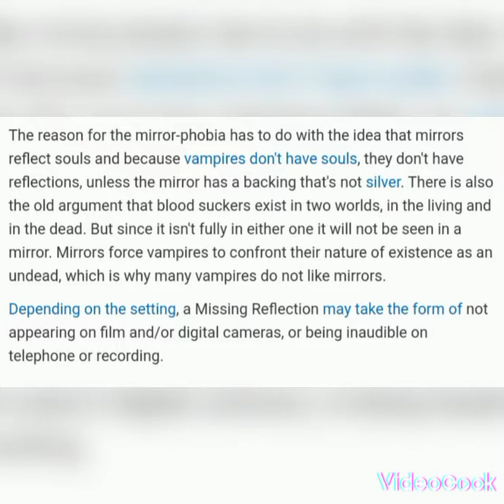Vampires and Odd Reflections 🦇🧛‍♂️🦇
Take a look at some peculiar reflections, (or lack thereof). Fact or faked, they're creepy, nonetheless. Blessed Be! ✨🧹🖤